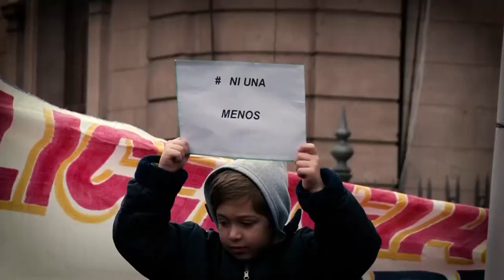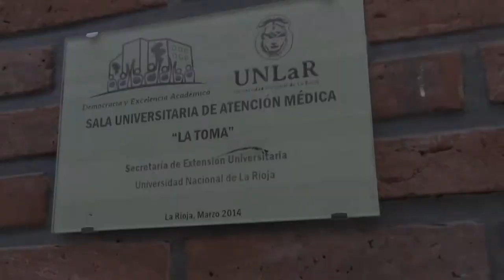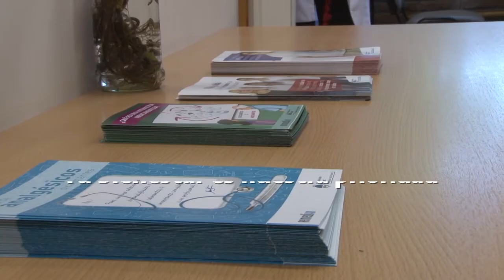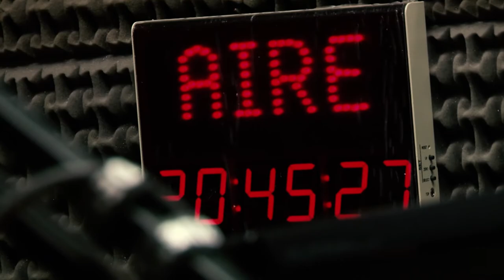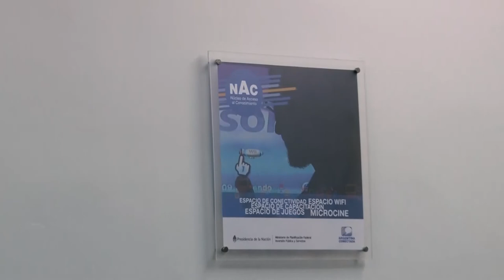UNLaR TV PROGRAMA 17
Programa de la Universidad Nacional de La Rioja emitido por Canal 9, el 28 de septiembre de 2016.
En la emisión N° 17 repasamos los festejos por los 45 años de la UNLaR. Entrevistamos a la presidenta de la REDCOM y directora de la carrera de Comunicación Social de la UNLaR, Leila Moreno Castro. En el informe especial, te contamos sobre el Taller de la Memoria que dicta la carrera de Gestión Organizacional con los adultos mayores.